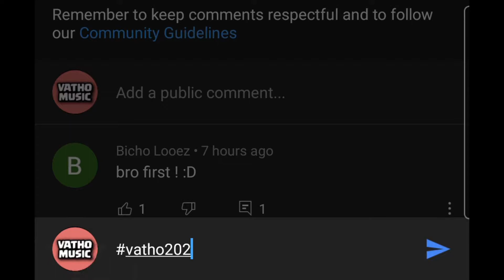BUYING ALL BLACK FIRDAY PACKS 😱 ROYALE WILD CHEST OPENING 👑 BEST CLAN-BOAT STRAT | Clash Royale #17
Hier könnt ihr mich unterstützen, während ihr bei Amazon am shoppen seid